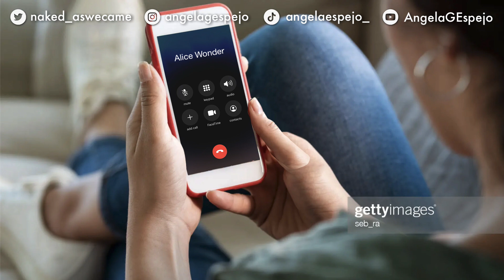Benidorm Fest Adventures 2023 | Noche de fiesta 🎉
Los participantes del Benidorm Fest 2023 asisten a la fiesta organizada por Vicco. Pizza, chupitos, desencuentros y rencor. ¿Habrá alguien que consiga poner paz a esta velada?

Agoney, Alfred García, Alice Wonder, Aritz Arén, Blanca Paloma, E'femme, Famous, Fusa Nocta, José Otero, Karmento, Megara, Meler, Raky Ripper, Sharonne, Siderland, Sofía Martín, Twin Melody & Vicco attend the party organized by Vicco. Pizza, shots, disagreements and resentment. Will there be someone who manages to bring peace to this party?

Video inspirado en Vanity Lessons

No soy propietaria de las imágenes utilizadas en este vídeo. Los créditos van a los/as respectivos/as propietarios/as. Este video es una obra derivada fan-made y no se utilizará con fines de lucro.